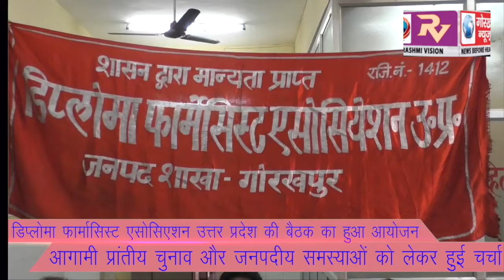डिप्लोमा फार्मासिस्ट एसोसिएशन उत्तर प्रदेश की बैठक का हुआ आयोजन,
डिप्लोमा फार्मासिस्ट एसोसिएशन उत्तर प्रदेश की बैठक का हुआ आयोजन, आगामी प्रांतीय चुनाव और जनपदीय समस्याओं को लेकर हुई चर्चा।